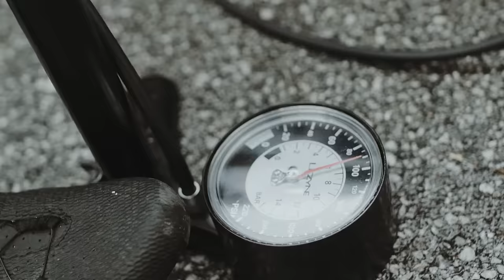XeNTIS Carbon Technology - Road Bike Squad 5.8 SL and Mark3 SL carbon wheels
“SL” stands for lightweight construction at XeNTiS. MARK3 stands for monocoque construction. The bundled, results in MARK3 SL. This wheel is manufactured in the OSH process using a specially selected carbon fibre. Ceramicspeed “coated” is responsible for the bearing. The result is uncompromising and sets new standards for XeNTiS.

Thanks to the tubeless-ready system, this wheel can also be driven without tube. The range of application is rounded off by the hub housing integrated in the carbon body, including Centerlock® disc brake interface, which ensures direct power transmission during acceleration and braking.

The lightweight wheelset SQUAD 5.8 SL DB is a high-end product for ambitious professional athletes and combines the advantages of an aerodynamic high profile rim.

The rim has a coated carbon-UD surface finish and makes the heart of every bike lover beat faster. Combined with Sapim CX-Ray spokes and the XeNTiS XH004 Centerlock® quality hubs, developed in-house, the result is a lightweight in the discbrake sector and yet ensures high reliability in terms of mileage.

Video by RuskVideo.at